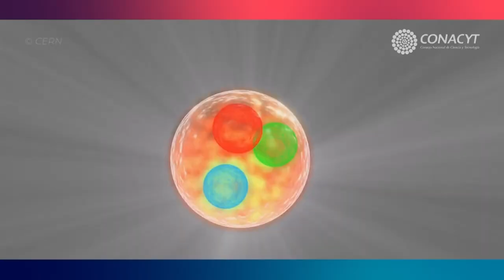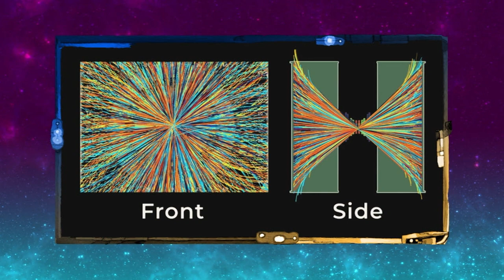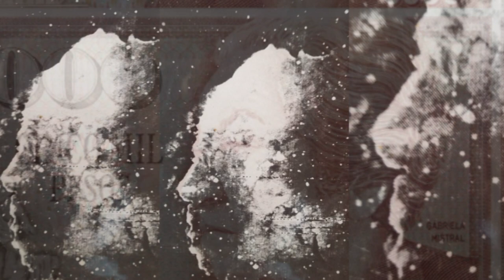La oveja eléctrica. T17. Ep. 11 | Fronteras de la ciencia. Colisionador de conocimiento en México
En este episodio, Pepe Gordon conversa con la Dra. Cristina Oropeza, de la  Universidad Iberoamericana y con Dr. Gerardo Herrera, del Cinvestav, sobre lo que significa el trabajo de los mexicanos en el gran colisionador de partículas en el CERN, en Ginebra, Suiza y el gran colisionador de conocimiento que propicia en nuestro país.